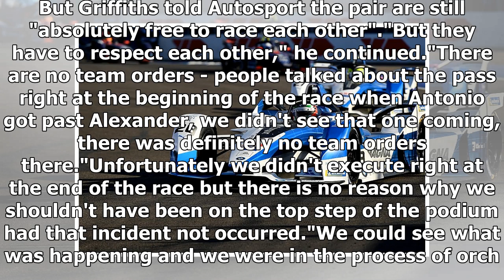BMW's Sims and Da Costa 'free to race' despite Marrakech FE clash | CAR NEWS 2019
BMW Andretti ABB FIA Formula E team-mates Antonio Felix da Costa and Alexander Sims remain free to race despite their collision in Marrakech, according to team ...